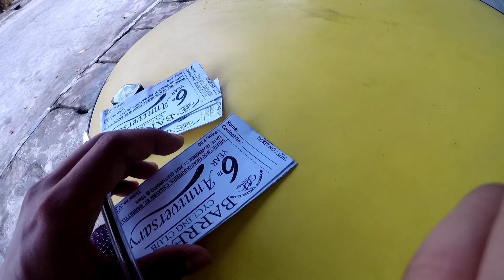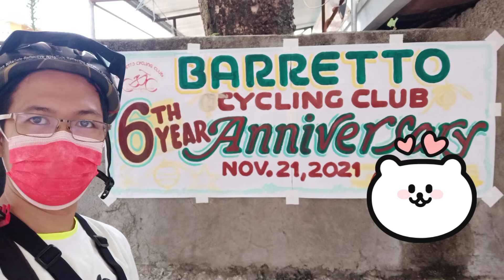6th Anniversary Barretto Cycling Club | MarzBenTV